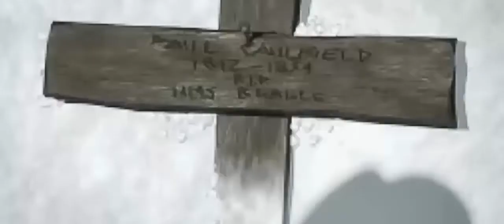Tomb Raider 3 Detonado (JUNGLE) Índia Fase #1 100% Todos os Itens e Secrets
Tomb Raider 3: Adventures of Lara Croft

GUIA COMPLETO - JUNGLE

O objetivo desse guia é mostrar a localização de todos os itens e secrets para completar o jogo em 100%.

O jogo foi gravado no PC versão da Steam, com o mod para resolução widescreen e o Reshade com alguns shaders ativados para melhor qualidade visual.